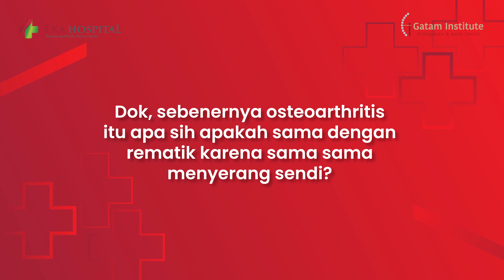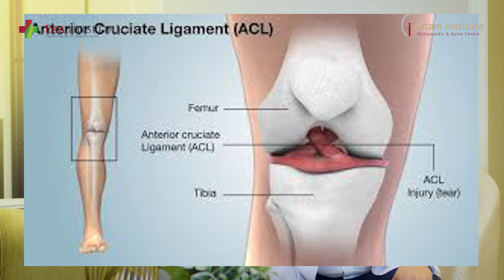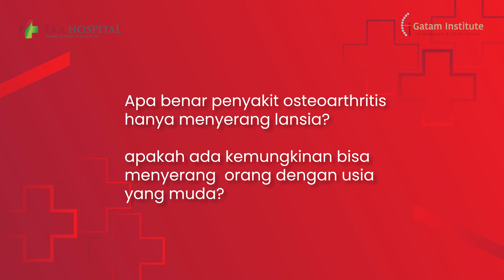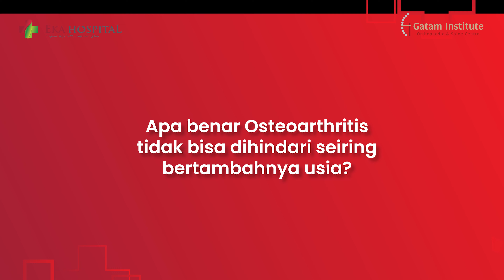Osteoarthritis Bisa Nyerang Orang Muda? Osteoarthritis Bukan Rematik, Ungkap Faktanya!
Pada dasarnya osteoarthritis termasuk dalam penyakit degeneratif. Artinya, penyakit ini dapat memburuk seiring dengan bertambahnya usia. Namun, dengan pola hidup yang tidak sehat, banyak orang di usia muda sudah mulai mengalami osteoarthritis.

Lalu, bagaimana jika osteoarthritis dibiarkan? Penanganan apa yang harus dilakukan untuk osteoarthritis? temukan jawabannya pada penjelasan dokter dr. Ricky Edwin P Hutapea, Sp.OT (K) Hip and Knee di video ini ya.

Untuk buat janji temu dokter bisa melalui atau download Eka Hospital App di smartphone

Eka Hospital - Appointment Center : 📞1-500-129

Eka Hospital adalah sebuah jaringan rumah sakit yang mengedepankan mutu dan keselamatan dalam menyediakan layanan kesehatan berkualitas terdepan. Pengaplikasian teknologi dan metode terkini di bidang kedokteran yang didukung oleh tim dokter, tenaga medis, serta staf profesional yang berdedikasi tinggi, menjadikan Eka Hospital sebagai rumah sakit rujukan terpercaya bagi keluarga maupun perusahaan dan institusi pemerintah di Indonesia.

Hingga saat ini, Rumah Sakit Eka Hospital telah berdiri di 7 unit :

Eka Hospital BSD - Tangerang Selatan, Banten
Eka Hospital Pekanbaru - Kota Pekanbaru, Riau
Eka Hospital Cibubur - Kota Wisata Cibubur, Jawa Barat
Eka Hospital Bekasi - Harapan Indah, Bekasi, Jawa Barat
Eka Hospital Permata Hijau - Kebayaoran Lama, Jakarta Barat
RSIA Grand Family - Pantai Indah Kapuk (PIK), Jakarta Utara
RSIA Family - Pluit, Jakarta Utara

Kedepannya kami akan terus melakukan ekspansi yang sejalan dengan Visi Misi kami.